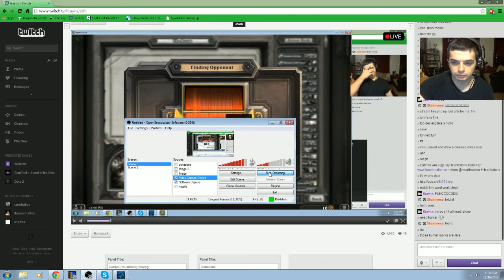Hearthstone: contsructed hunter rush deck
My favorite deck to play so far!
It's basically a rush deck with low mana costs, but can also end up with some heavy hitters if the game goes long enough.